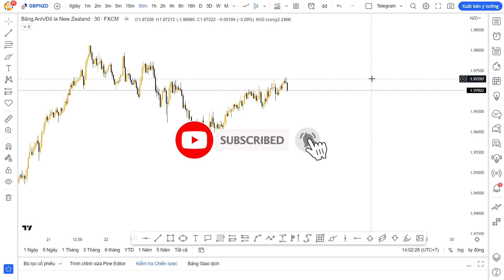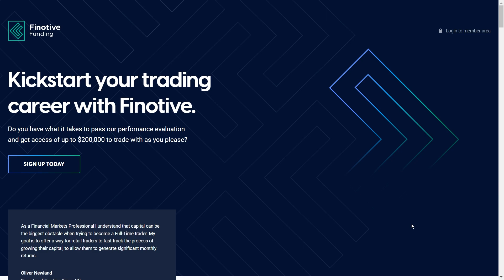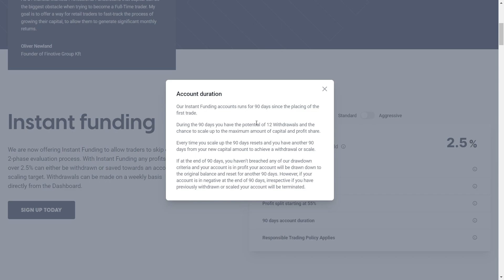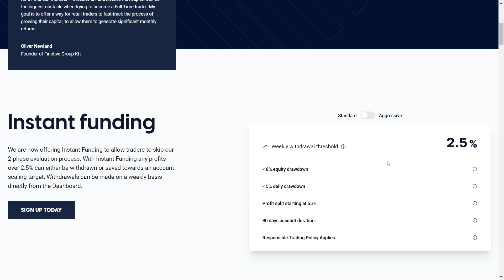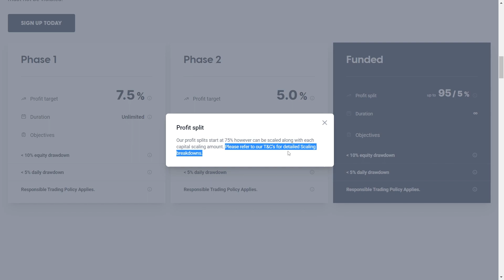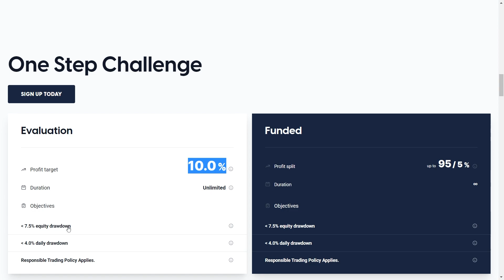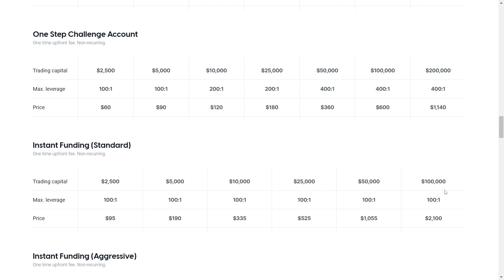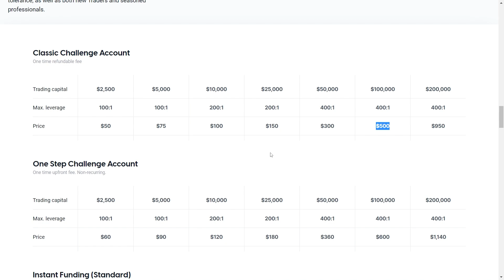Áp lực thời gian khi tham gia Challenge của quỹ? Đừng lo đã có giải pháp cho anh em | VnRebates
Khá nhiều a nh em inbox mình hỏi về việc hệ thống giao dịch của anh em tuy có lãi nhưng không đạt đủ yêu cầu về thời gian để pass challenge. Việc phải thay đổi hệ thống giao dịch để có thể pass quỹ là vấn đề khá nan giải. Hôm nay mình đã tìm ra giải pháp vô cùng hiệu quả cho anh em rồi đây. Cùng xem Video để xem đó là gì nhé.